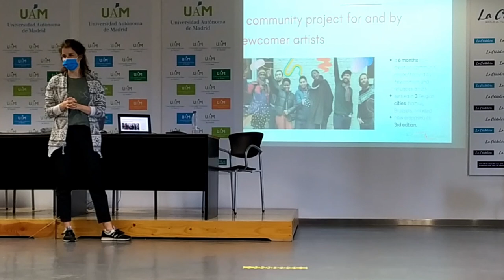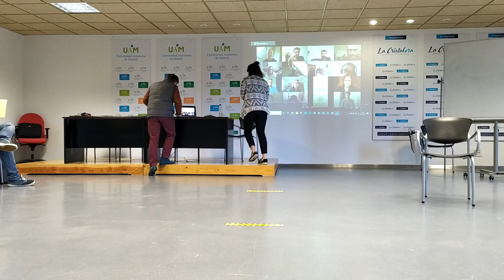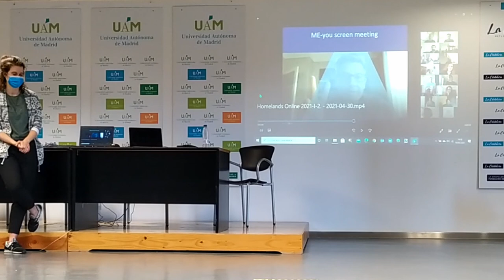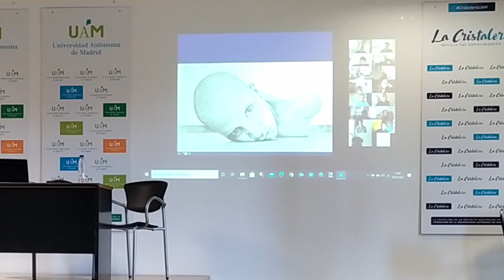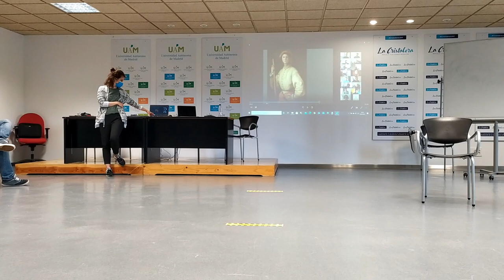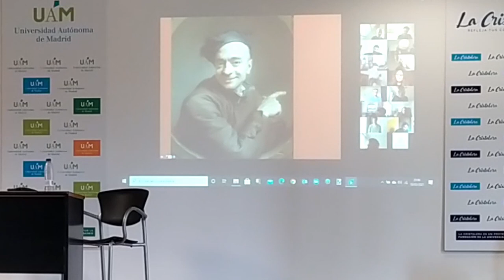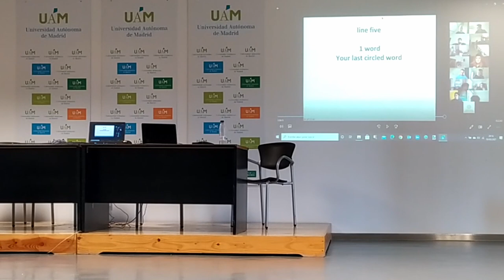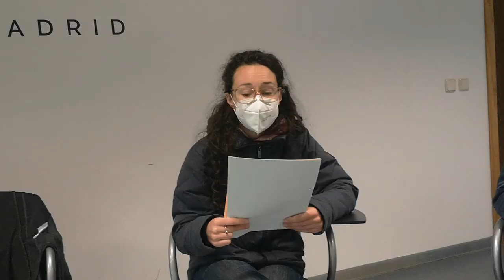Taller Bélgica. Encuentro de formación. Miraflores de la sierra. Madrid. 2021. Capacit-Arte